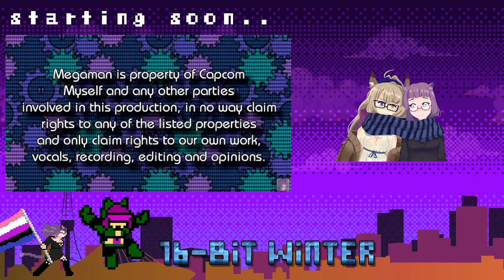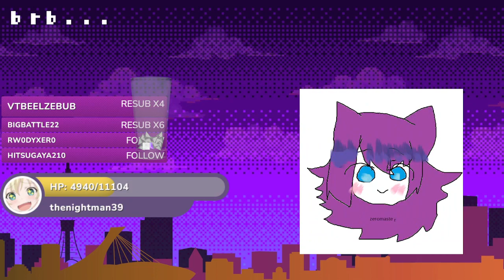VTUBER SPEARDOVICH??? | ZeroStreams 12-18-2023 | SuperMarioRPG REMAKE Part 8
THAT'S ACTUALLY HIS NAME???

► More Content!